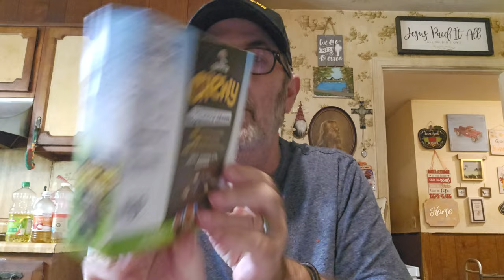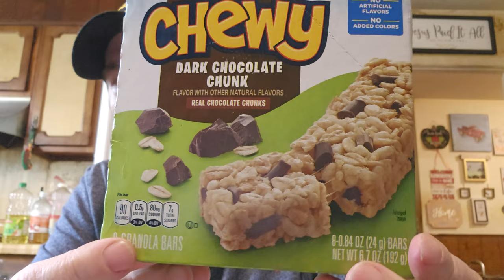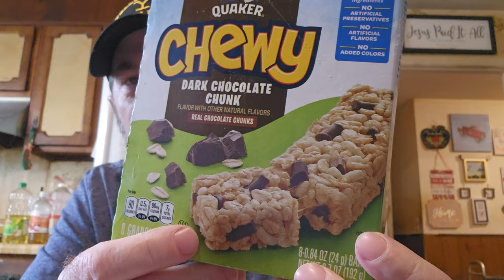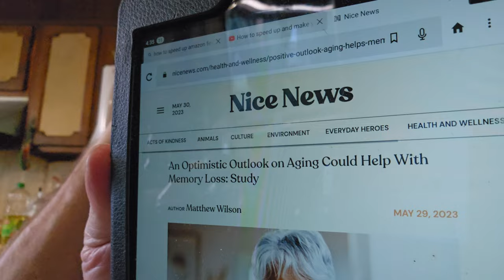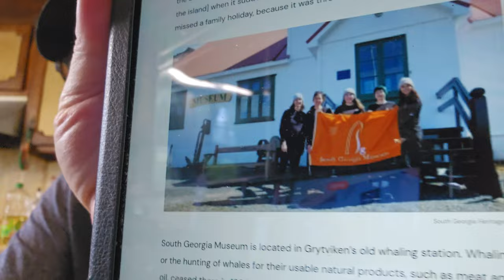M☕️B! Taste Test! I'm trying Quaker Chewy Dark Chocolate Chunk Bars!🍫 Nice News! 🤗 Today's Tidbits!🤔